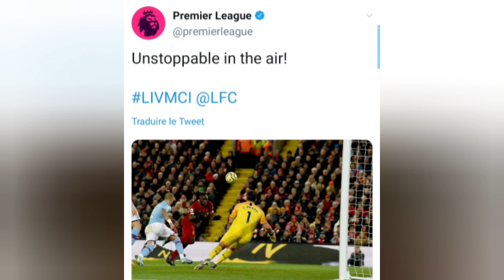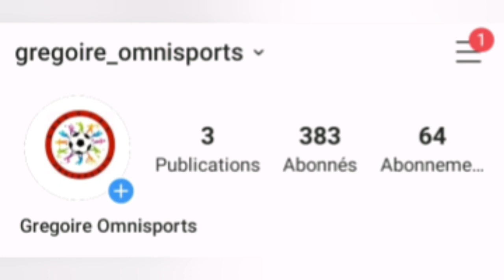INARRÊTABLE DANS LES AIRS, HOMME DU MATCH, SADIO MANÉ CONFIRME SON STATUT DE BALLON D'OR 2019